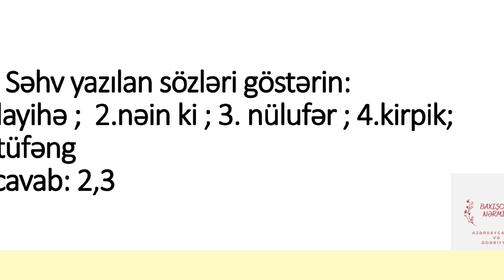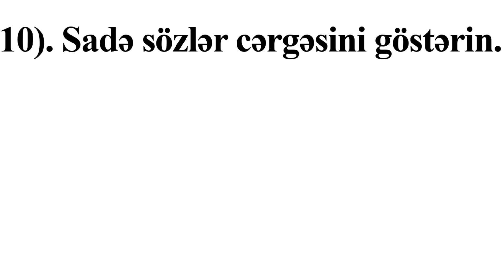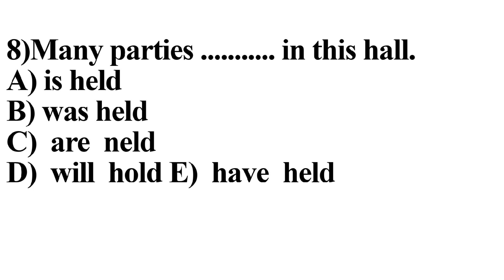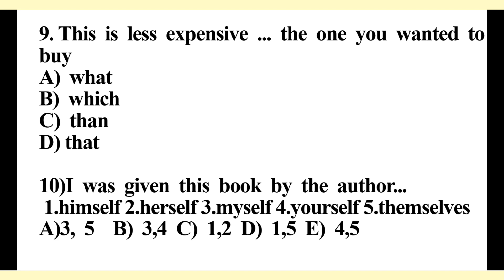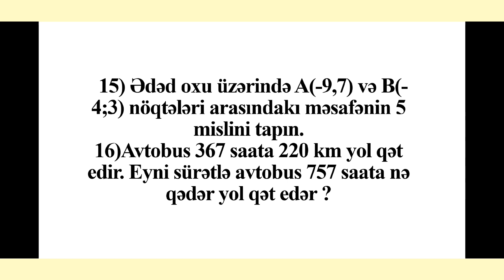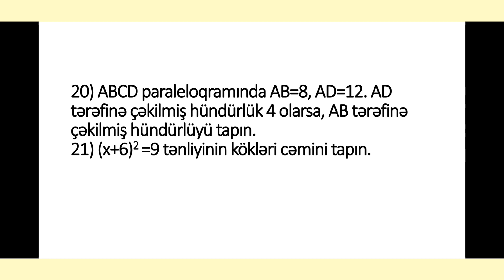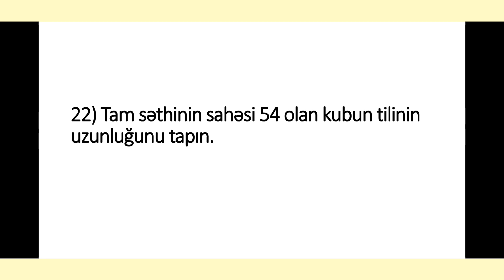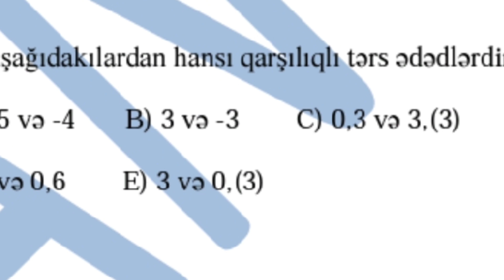9 iyun buraxılış imtahanı sualları | bütün fənlər | imtahanda düşən suallar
Nar dənəsi. Azərbaycan dili 8-ci sinif. Şəxsiyyətlər
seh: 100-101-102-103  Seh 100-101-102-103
səh 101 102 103 seh 100 seh 101
Azerbaycan dili 8ci sinif. Şexsiyyetler  qirxinci fendi bu güne saxlamisdim Azerbaycan dili 8ci sinif  seh 90 seh 91  seh 90-92  səh 90 səh 91 səhifə 90-91 Azerbaycan dili 8 ci sinif seh 90 91 Azerbaycan dili
 8- ci sinif  sedaqet metni  seh 81-82  sehife 81-83 səhifə 81-83  8ci sinif səh 81-83 Azerbaycan dili 8ci sinif.  seh 77-78. sehife 77-78 səhifə 77-78. Zerflik. İnanilmaz tarixi fakt.  metn Zərflik. 8-ci sinif. 8ci sinif. 8 sinif səh 77-78 səh 77 78
seh 81 seh 82 seh 83 Azerbaycan dili 8 ci sinif seh 81 82  səh 81 səh 82 səh 83
Hekayet seh 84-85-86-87 səh 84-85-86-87
seh 84 seh 85 seh 86 seh 87 səh 85 səhifə 85-96-87
Azerbaycan dili 8 ci sinif seh 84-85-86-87
Hekayet metni. yer zerfliyi. zaman zerfliyi
seh 92-93-94 səh 92-93-94
seh 98-99 nar denesi seh 98-99. səh 98-99
Azerbaycan dili 8 ci sinif seh 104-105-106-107
seh 104 seh 105 seh 106 seh 107
səh 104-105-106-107 səh 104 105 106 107 seh 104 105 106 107 səhifə 107 Huseynqulu Sarabskinin xatireleri
Azerbaycan dili 8 ci  sinif seh 108 seh 109 seh 110 seh 111 səh 108 səh 109 səh 110 səh 112
Molla Nesreddine geden yol.  Azerbaycan dili 8 ci  sinif  seh 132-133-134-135 seh 135 Az dili seh 134 səh 134
seh 136 seh 137 seh 138 səh 138 səh 136 səh 137 səhifə 136 səhifə 137 səhifə 138 sehife 136 sehife 137 Dim buraxılış yarışlar yarish yarışlar imtahan
Test sınaq sinaq imtahan buraxılış testlər qebul tipli onlayn sinaq onlayn imtahan
Sinaqlar.   Azerbaycan dili 6ci sinif 6-ci sinif 6-cı sinif 6 ci sinif seh 139 seh 151 seh 154 seh 155 seh 122 seh 119 Seh 152 seh 153 seh 159 Nermin muellime Nərmin müəllimə   Nərmin müəllim
 Sinaqlar testler buraxılış imtahan qebul qəbul universitet teams distant dərslik derslik Az dili  vurğu sintaktik elaqeler isim feil sifet say evezlik zerf sinaq sınaq test qebul Dim 9 DİM  qebul imtahanda dusen suallar imtahan sualları buraxilish buraxiliş buraxilis buraxılış sualları imtahan suallar qəbul qebul tələbə telebe Azerbaycan dili testler  11
İngilis dili  iyun buraxiliş buraxılış buraxılıs buraxilis 2 iyun 3 iyun Azərbaycan dili Azerbaycan dili Az dili imgilis dili buraxilis buraxılış bugunku suallar riyaziyyat 3 iyun buraxilis
IX SİNİF BURAXILIŞ İMTAHANINDA  BU TİPDƏ SUALLAR DÜŞƏCƏK | AZƏRBAYCAN DİLİNDƏN DİMİN TEST NÜMUNƏLƏRİ. Dim dim 9cu sinif buraxılışda düşən suallar Azərbaycan dili Az dili Azerbaycan dili Buraxilis qebul qəbul 9-cu sinif imtahanı Test dərs izah nümunə testlər testler Buraxilis buraxilish 11 ci sinif qebul 9 sinif kollec imtahan Riyaziyyatdan suallar Riyaziyyatdan buraxilis sualları buraxılış sualları Azərbaycan dilindən buraxılış sualları aprel imtahanı may imtahanı sinaqlar test izah vurğu fonetika koke ve şekilçi sintaktik tehlil sintaktik təhlil. IX sinif buraxılış buraxılıs buraxilish metnleri mətnləri imtahanda hansı suallar düşəcək. Riyaziyyat ingilis dili Rus dili  9-cu sinif buraxilis imtahani may iyun  9 cu sinif buraxilis imtahani  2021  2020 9 cu sinif imtahan sualları test sinaq sınaq  9-cu sinif buraxılış imtahanı 2021 Riyaziyyat İngilis dili Rus dili imtahan sualları keçən ilki suallar imtahanın cavabları 9 cu sinif buraxilis suallari buraxılış buraxiliş buraxılıs buraxilish  riyaziyyat 9 cu sinif 9-cu sinif 9cu sinif az dili imtahan Azərbaycan dili Azerbaycan dili Az dili  Buraxilis ingilis dili 9-cu sinif buraxılış ingilis dili sınaq 9cu sinif ingilis dili ingilis dili testləri izahlar test  2021 ingilis dili sualları imtahan düşən suallar imtahana hansı suallar düşəcək mürəkkəb cümlə
9 iyun buraxilis 9 itun buraxılış 9 iyun imtahan sualları 9 iyun Az dili 9 iyun ing dili ingilis dili